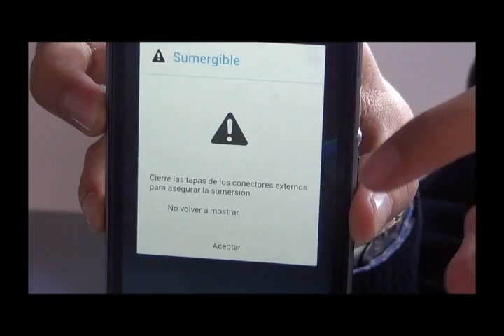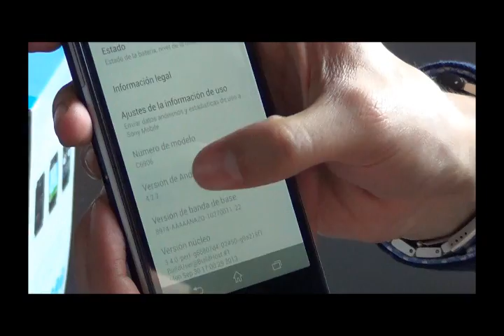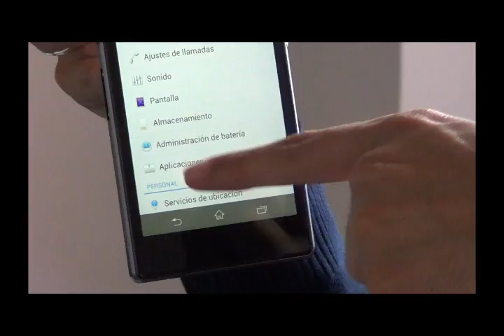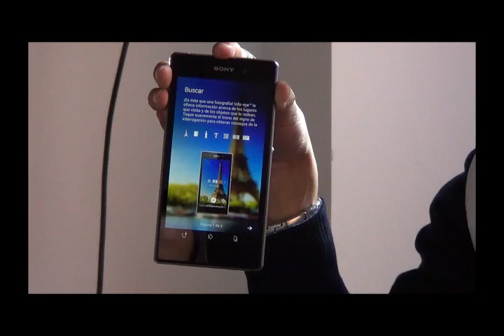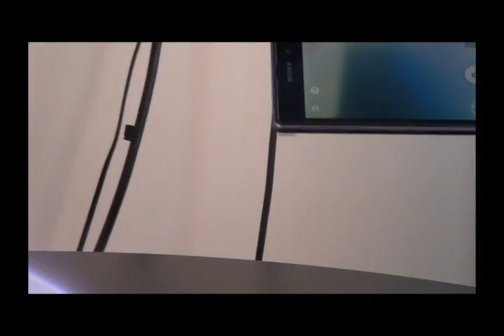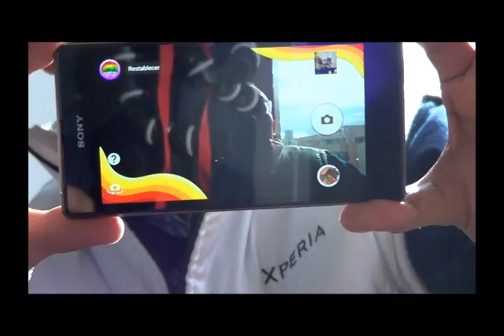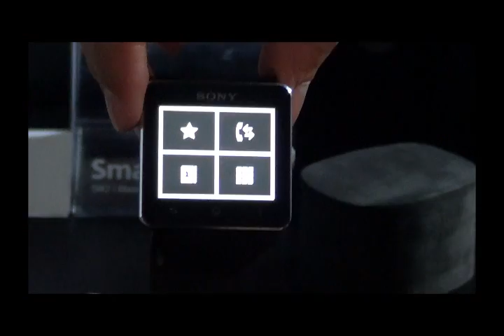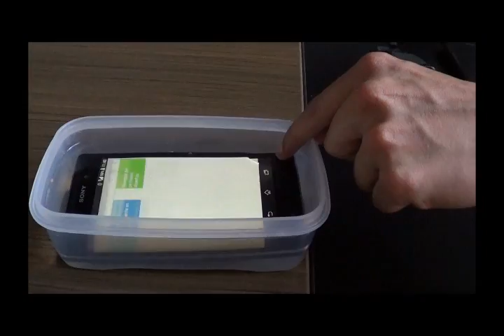Sony Xperia Z1 + SmartWatch 2 | Noticias tecnológicas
Demo totalmente en español: primera vista al Sony Xperia Z1 y su integración con el Sony SmartWatch 2. Demo y explicación de las características más importantes.